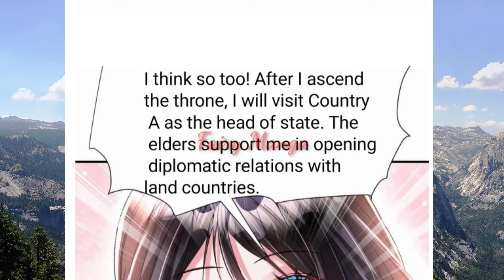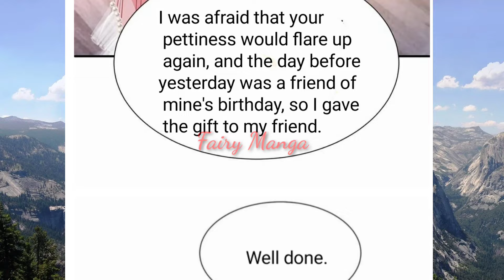The mermaid and the richest man Chapter 207 English Sub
Title       :Is everything fake?
Author   :Reading comics
Genre    :CEO

Description
As soon as I graduated, the country assigned me an object, and it was also the super diamond Wang Lao Wu Ye Junqing on the Forbes Rich List? This kind of boss must be difficult to get along with, but in the end, he holds her in his palm and pets her! Who knows that the greatest luck in this life is not to win you in the crowd... "I received the world in the marriage office The richest man